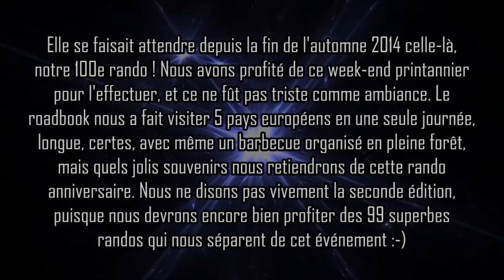RAN#100 APOTHÉOSE ANNIV. 5 PAYS EURO 2015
Rando-Moto.be - dimanche 12 avril 2015.
EUROPE - RANDO ANNIVERSAIRE - RAN#100.